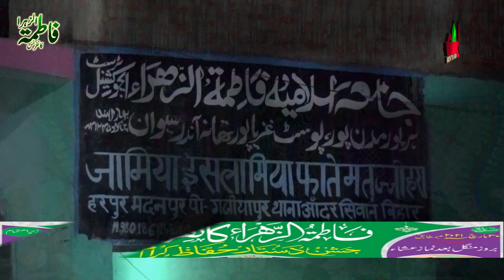मचल जाने वाला कलाम | Hafiz Zakir Hussain | Naat Sharif | Fatima tuz Zehra Conference | Harpur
मचल जाने वाला कलाम | Hafiz Zakir Hussain | Naat Sharif | Fatima tuz Zehra Conference | Harpur Madanpur Siwan bihar

Topic : ज़माने की निगाहों में वो रुस्वा हो नही सकता